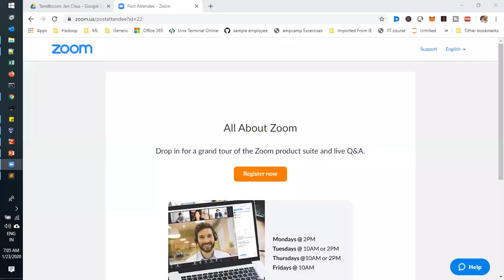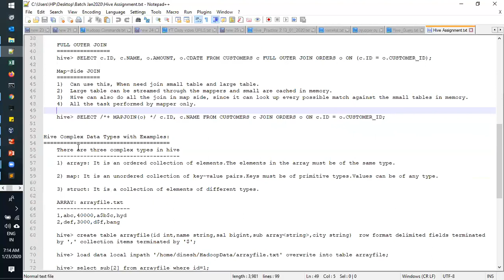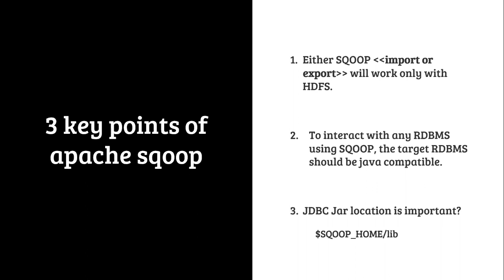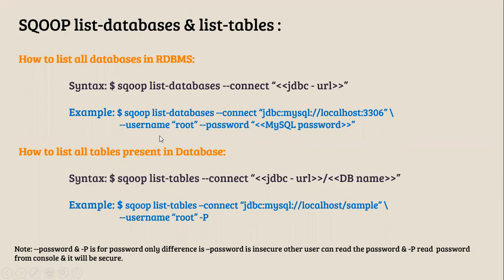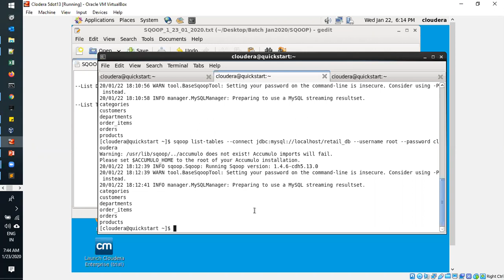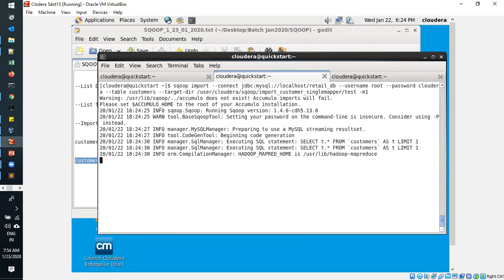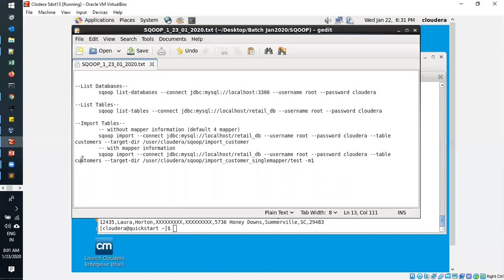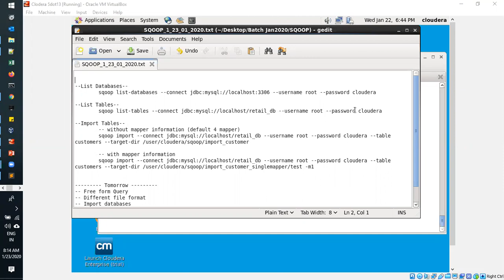SQOOP Session I DS Tamil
Topics covered with Handson:
Hadoop 3x
Spark 3x
Docker
AWS
Azure
Snowflake
Hive
Kafka
Cassandra
Airflow
Python

Course offered:
1) Bigdata+Docker
2) Bigdata+Docker+AWS
3) Bigdata+Docker+Azure
4) Bigdata+Docker+Snowflake
5) Full Stack Bigdata (All Topics)

*1. Spark interview Questions with Answers*

*2. Bigdata Interview Questions with Answers*